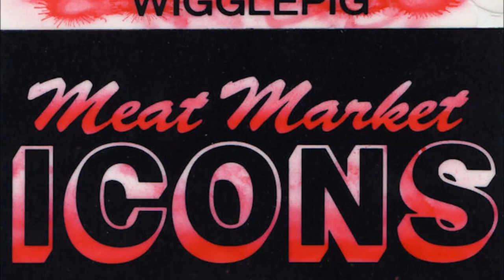Wigglepig - White Zombie (1986)